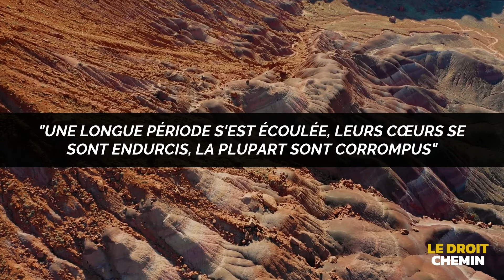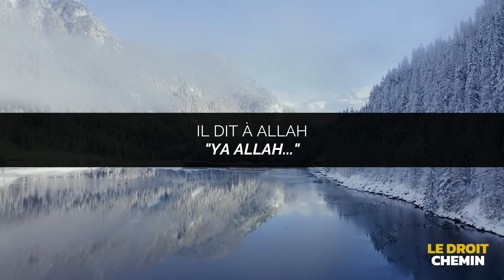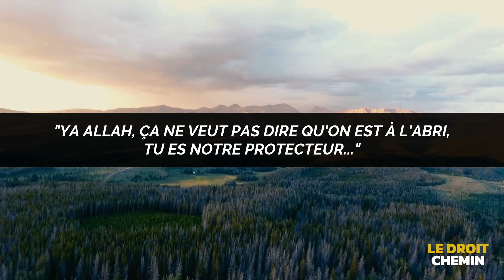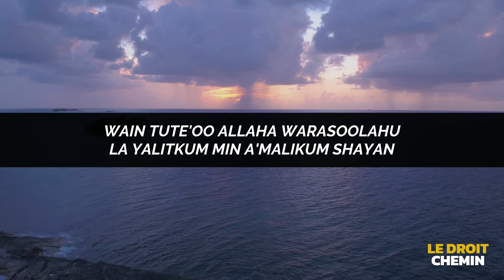Nouman Ali Khan - LES IDOLES DE NOTRE ÉPOQUE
Et (rappelle-toi) quand Abraham dit: «O mon Seigneur, fais de cette cité un lieu sûr, et préserve-moi ainsi que mes enfants de l'adoration des idoles» (S14-V35)
Puis quand celui-ci fut en âge de l'accompagner, [Abraham] dit: «O mon fils, je me vois en songe en train de t'immoler. Vois donc ce que tu en penses». (Ismaël) dit: «O mon cher père, fais ce qui t'es commandé: tu me trouveras, s'il plaît à Allah, du nombre des endurants» (S37-V102)
Les Bédouins ont dit: «Nous avons la foi». Dis: «Vous n'avez pas encore la foi. Dites plutôt: Nous nous sommes simplement soumis, car la foi n'a pas encore pénétré dans vos cœurs. Et si vous obéissez à Allah et à Son messager, Il ne vous fera rien perdre de vos œuvres». Allah est Pardonneur et Miséricordieux. (S49-V14)